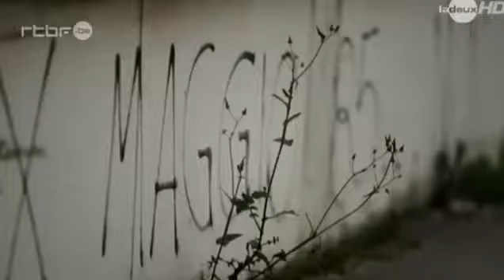30° Heysel Tifosi Juventus J Stadium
Alcuni tifosi bianconeri intervistati dalla televisione belga fuori allo stadio della Juventus a Torino in occasione della ricorrenza del trentesimo anniversario della strage dello stadio Heysel di Bruxelles.